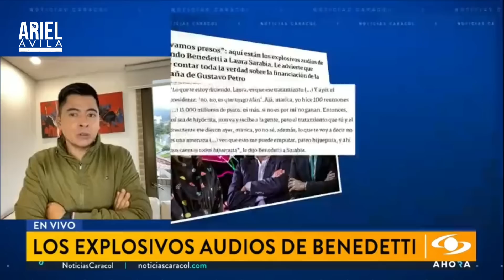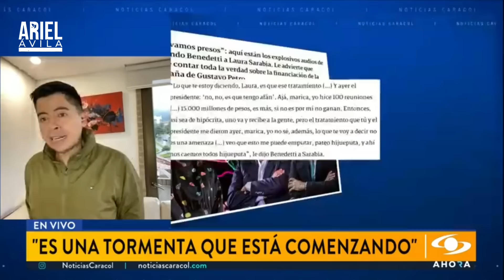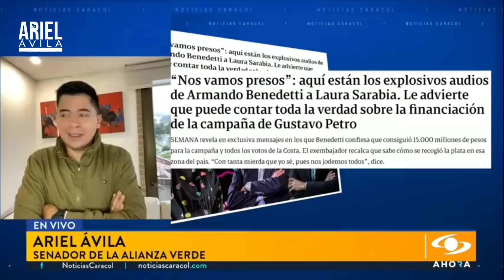Sobre los audios de Armando Benedetti al país se le deben explicar tres cosas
1. Los supuestos 15.000 millones de pesos que entraron a la campaña del presidente de manera paralela, esto lo debe investigar el CNE

2. La procedencia de esos dineros, esto lo debe investigar la Fiscalía.

3. Cómo se reparten puestos desde la Presidencia de la República.